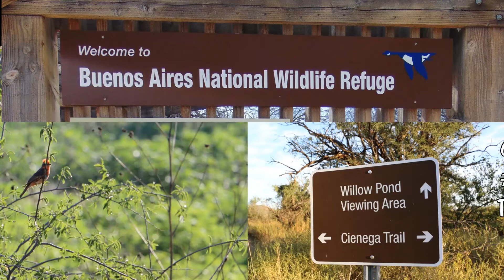60 Seconds of a OneHourWalk - Cienega Trail, Arivaca, AZ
Located in Buenos Aires National Wildlife Refuge in Arivaca, south of Tucson, Arizona, this beautiful and level 1.25-mile trail is made up of a footpath and boardwalk that circles a rare and seasonal desert wetland, and leads you through hackberry groves and grass areas. Birdlife is abundant, and there is a bird viewing station overlooking Willow Pond. For more on Arizona parks and public lands